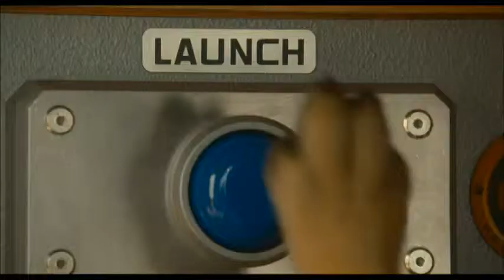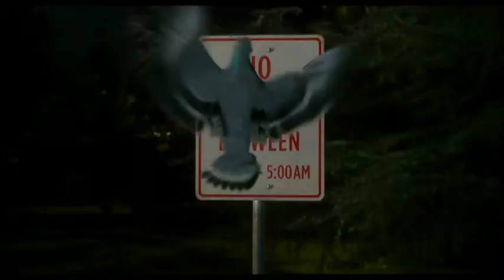Cats & Dogs: The Revenge of Kitty Galore (2010) Trailer